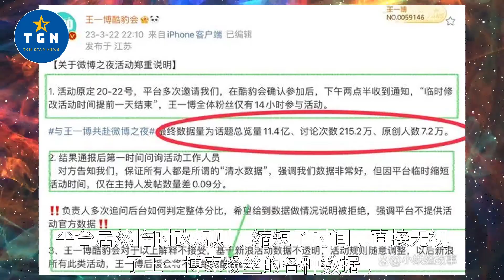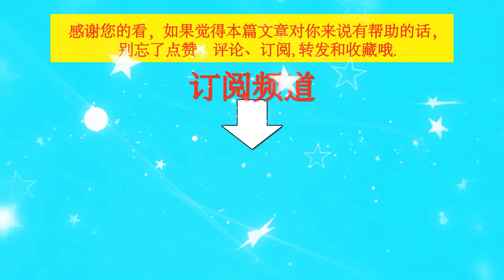微博之夜王一博官宣，后援会因平台临时改规则，表示不再参与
微博之夜王一博官宣，后援会因平台临时改规则，表示不再参与 | TGN Star News